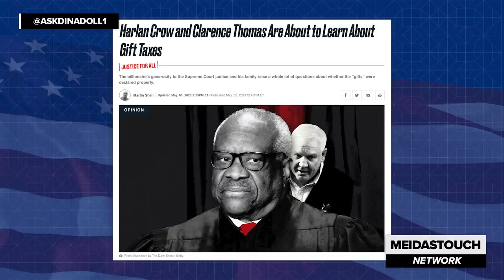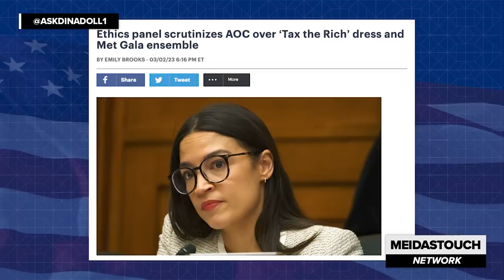UH-OH: Criminal CHARGES Against Clarence Thomas Must Be on the Table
MeidasTouch host Dina Doll explains why Clarence Thomas’ conduct constitutes criminal tax evasion similar to the type of tax fraud schemes Donald Trump engages in.